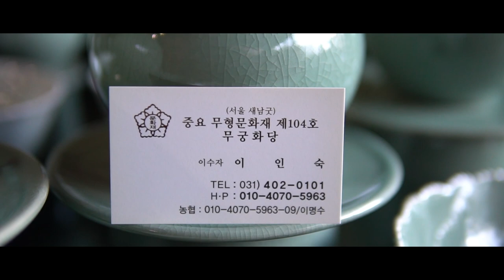28년차 무당이말하는 ''2020년 하반기 제일 대박나는띠와 나이'' 소띠 쥐띠 호랑이띠 토끼띠 용띠 뱀띠 말띠 양띠 원숭이띠 닭띠 개띠 돼지띠중 누구?! 안산 무궁화당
자막

★대표블로그★
-올마이티TV